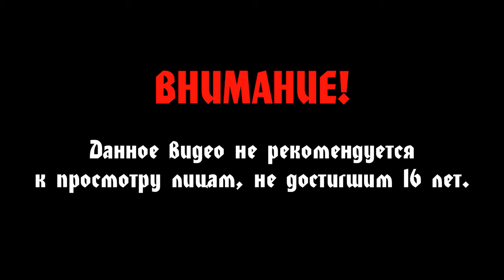Assassin's Creed Odyssey #30 (Сложность: Кошмар) - Любовный треугольник